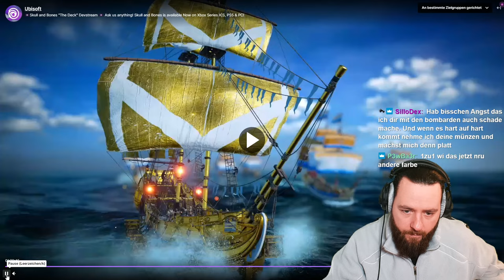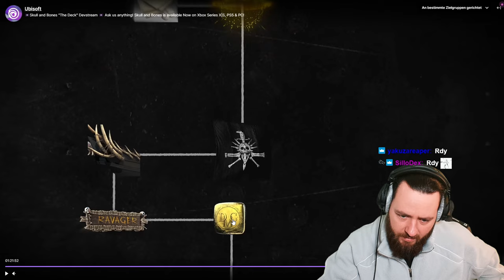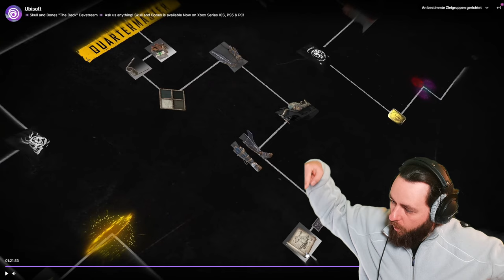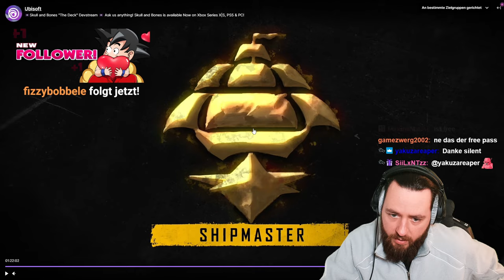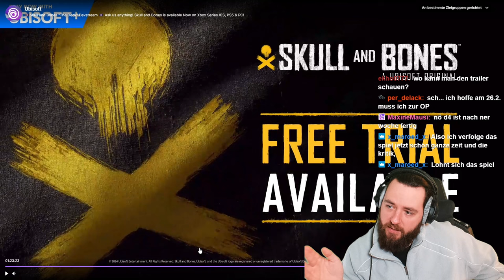SEASON 1 Alle INFOS zu RAGING TIDES Lou reagiert SKULL & BONES